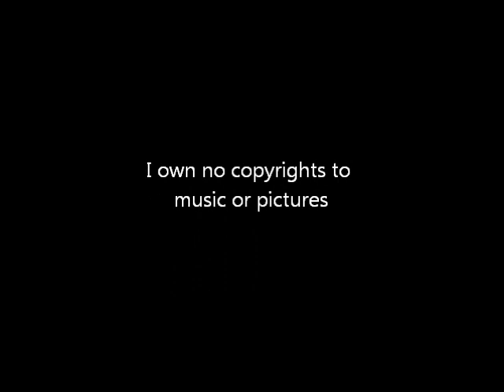Halflink - In Your Hands.wmv